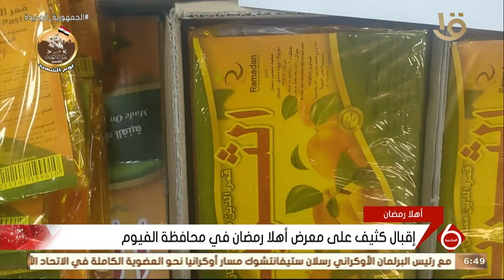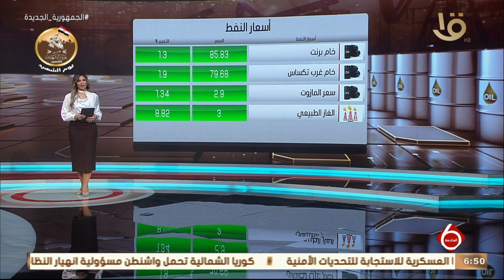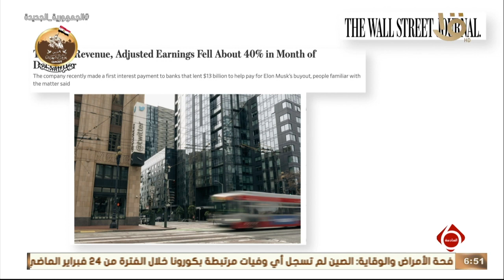نشرة السادسة | أخبار الاقتصاد.. إقبال كثيف على معرض أهلا رمضان في محافظة الفيوم